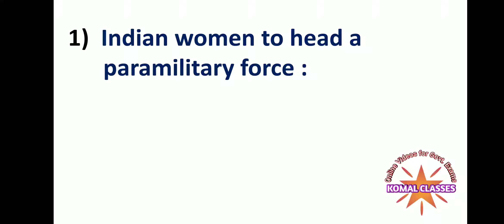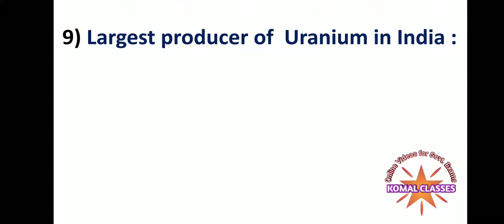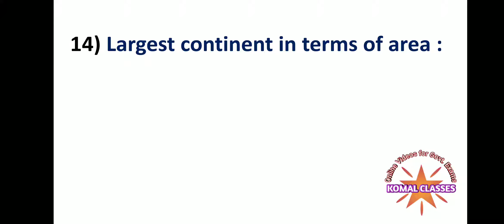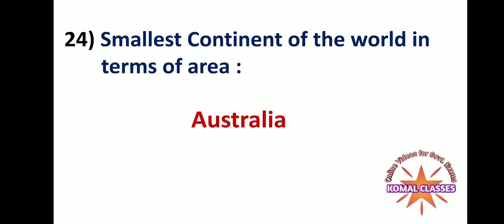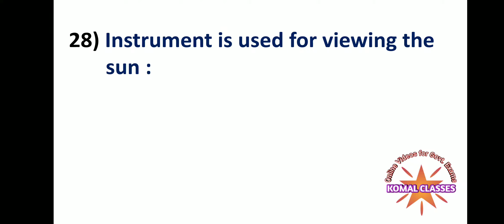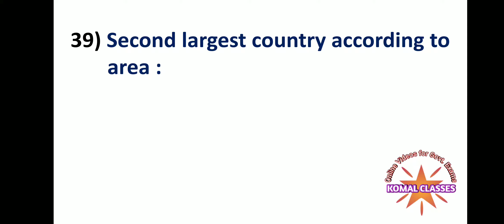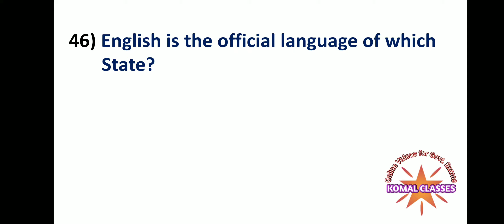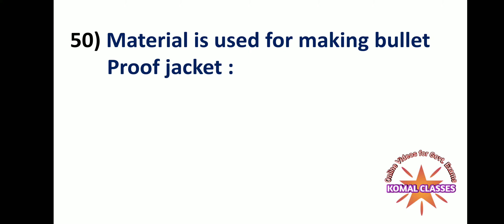सामान्य ज्ञान के 100 सबसे जरुरी प्रश्न | Top 100 Imp GK for SSC CHSL, RRB NTPC exams | KOMAL CLASSES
In this video, all important gk questions are discussed in details which is very important for your NEXT EXAM.

ALSO WATCH...

I provide all important gk for students preparing for exams. We also include Static Gk to build your IQ. These Current Affairs GK are important for your NEXT EXAM. In my channel, KOMAL CLASSES, I also cover latest appointments / awards 2020 / government schemes / sport current affairs / defence current affairs / apps and portal / brand ambassador / books and authors / India's rank in various index / isro satellite / national and international current affairs Important Temples In India [ STATIC GK ] | For SSC and RAILWAY exams | NTPC, GROUP D- Komal Singh GK IN THIS VIDEO I COVERED ALL IMPORTANT DAMS RIVER AND STATES IN INDIA FOR NTPC, CHSL, GROUP D, SSC RAILWAY GK. STATIC GK